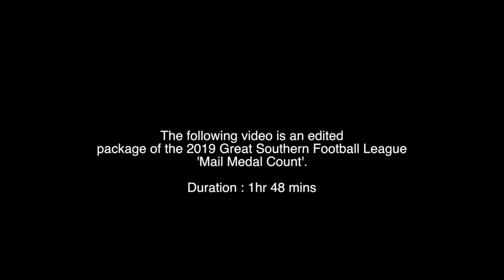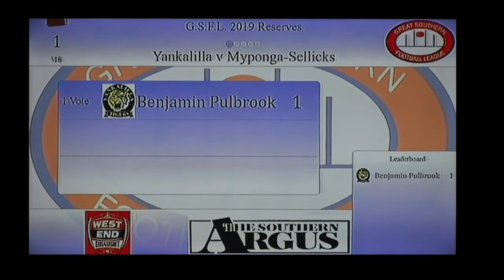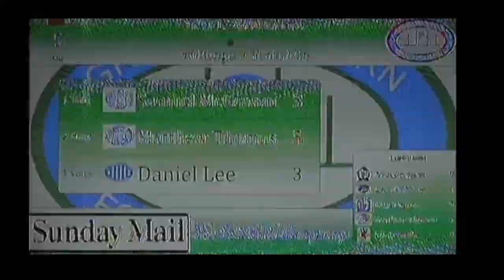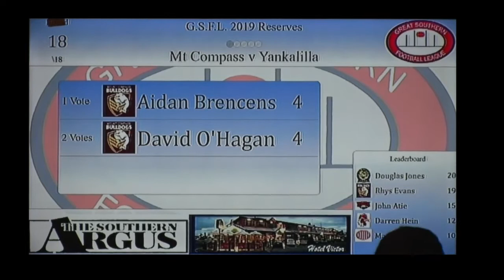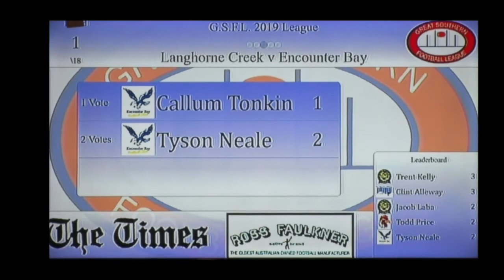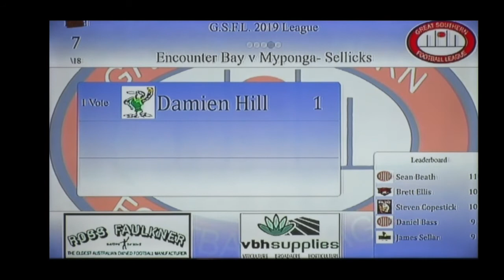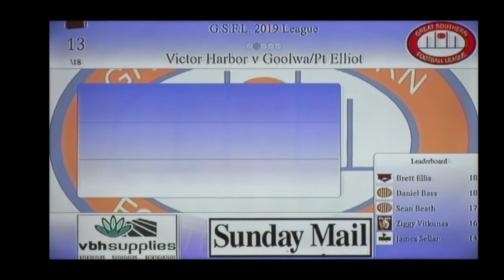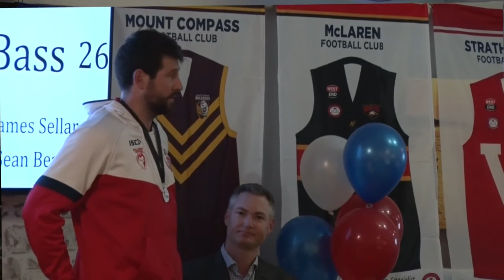GSFL - 2019 Mail Medal Count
Edited package with all the meal breaks taken out. Live-streamed from the Hotel Victor in Victor Harbor, South Australia.